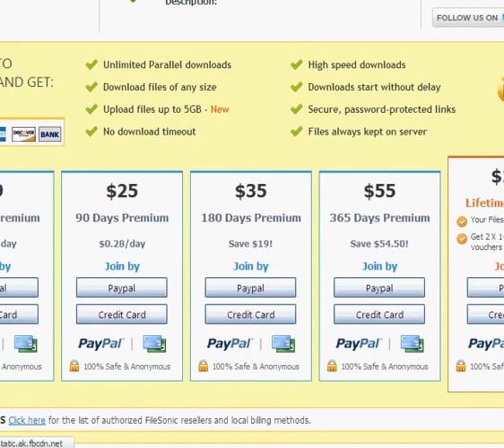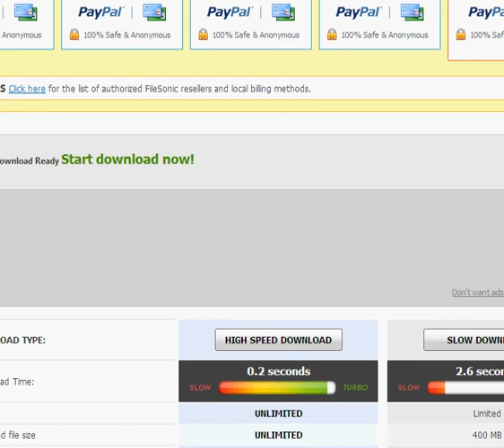تعلم و اربح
شرح كيف تربح من النت خطوة بخطوة اتبع الشرح